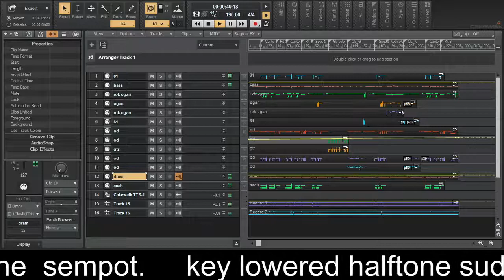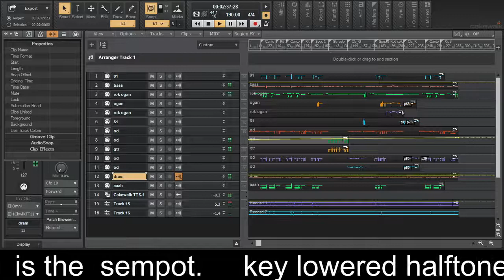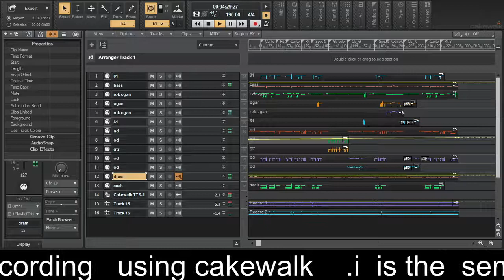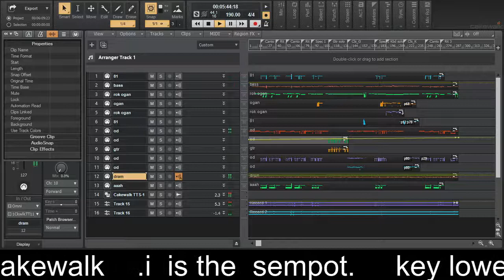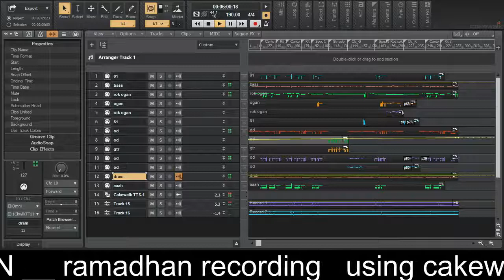BURN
DAH TRANSPOSE PON TERSEDAK GAK.